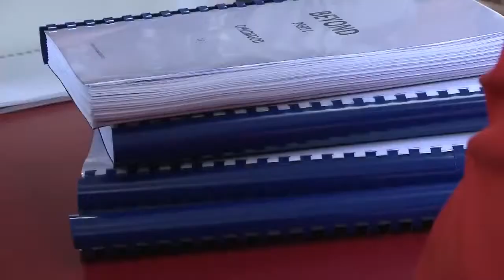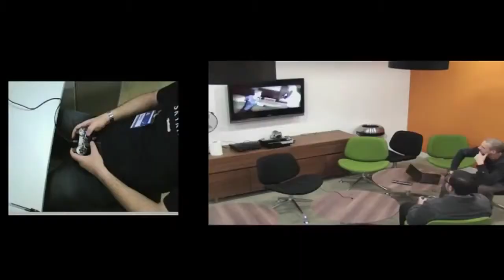BEYOND: TWO SOULS Gameplay Trailer